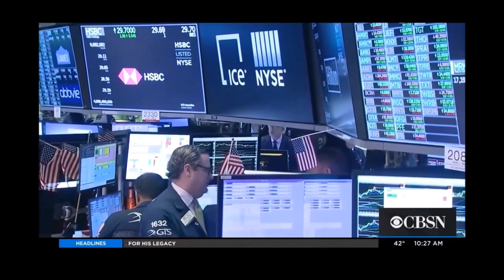Melissa Armo | The Stock Swoosh | CBS News